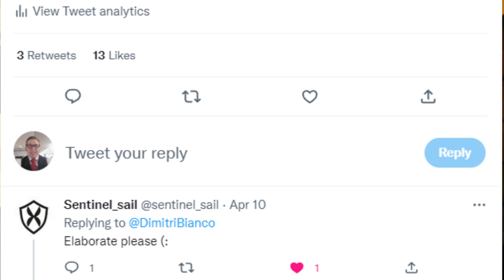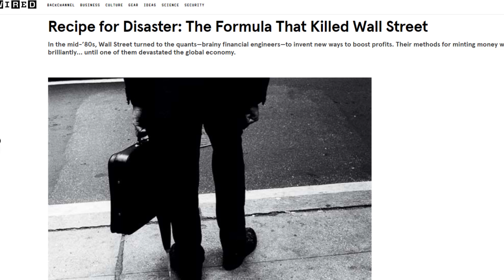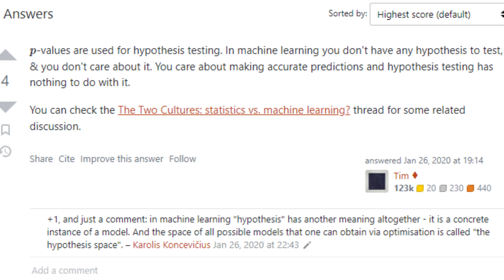Will Machine Learning Cause the Next Financial Crisis?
Will machine learning (and AI) cause the next financial crisis?

In 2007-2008 the "quants" took the majority of the blame for the crisis. This current crisis or the next one will be placed more on machine learning. Once a crisis hits there is always a long list of what banks, hedge funds, and regulators should have done. Overall risk management as a field is very young and under developed. DFAST (the Dodd-Frank Act) was the reaction from the 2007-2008 crisis. There were some obvious issues such as risk should be managed at a firm level and not at a department level, firms should be stress testing their positions to see how much capital should be held as reserve, and most importantly there should be a separate model validation team. Validation teams are often called, "model risk management" teams as they are a second line of defense for those building models. This is specifically called out in SR 11-7.

There is also a lot of issues with properly training employees to build proper models, identify their risks, and be forward looking risk managers. The university system has not done a good job at this as masters degrees for example have been shorter to make them more profitable for universities and more desirable from students who can quickly get a degree. Training is a huge problem and there really isn't a clear and easy answer to it.